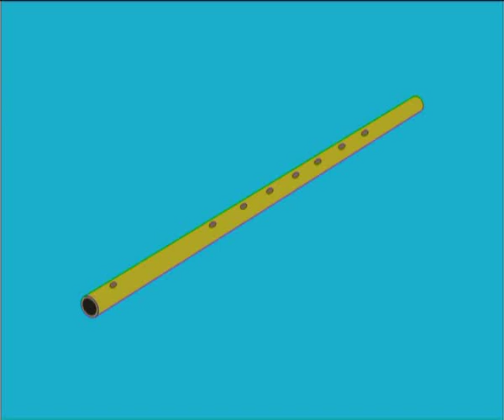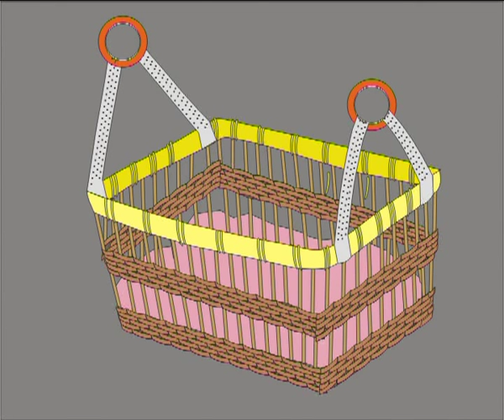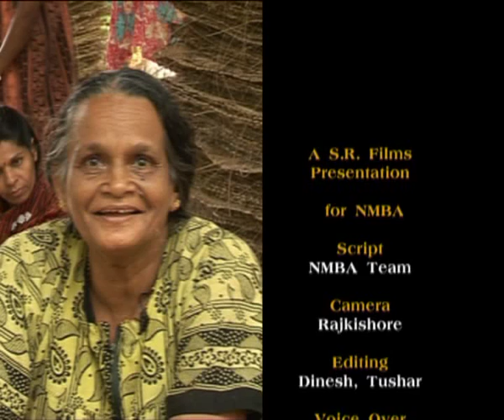Bamboo Mats & Slivers: Backbone of Bamboo industry.flv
The National Mission on Bamboo Applications under the Ministry of Science & Technology has managed to carve a niche in the field of save wood save earth Campaign.The mission is dedicated in Research,Technology dissemination, Housing,Innovative Product designing, Marketing, workshops for semi skilled and skilled artisens, common Facility centres etc.